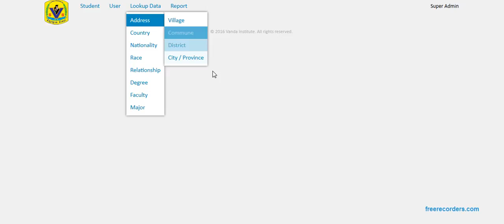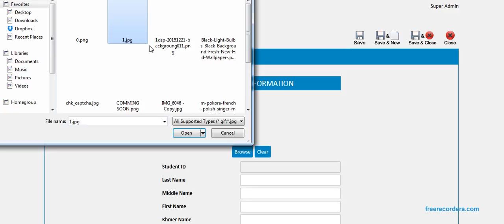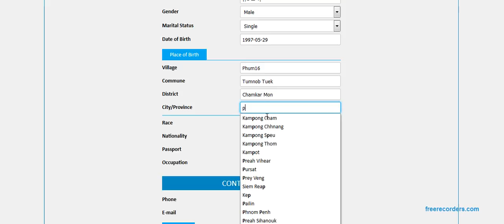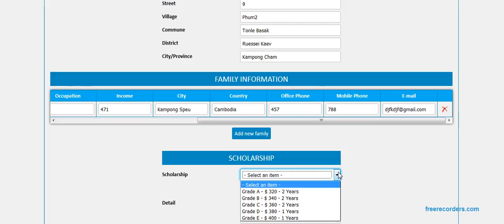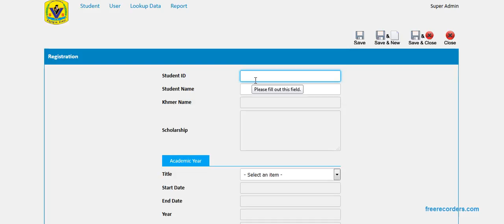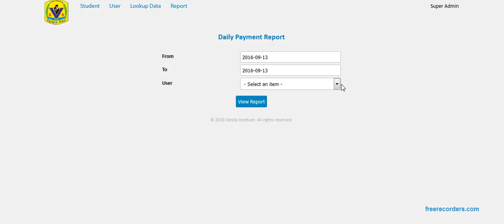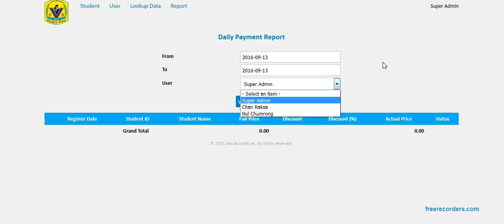Project Presentation 2016 by Chamrong Nul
Project Presentation!